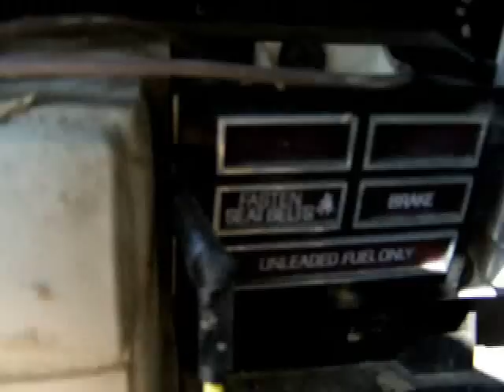Under the Hood, Derby Aftermath Wreckage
Cutting open the hood to see how things look underneath. See how the engine looks and if the radiator is still good. Took some hard hits apparntly.

This is a video of demolition derby. Everything is under a safety controlled environment and nobody is in any harm or danger. This video follows ALL of the youtube guidelines and contains no misleading information, dangerous content, foul language, or injury to people. I own a videography business and film this as my profession. Any problems or issues can be taken up with our business